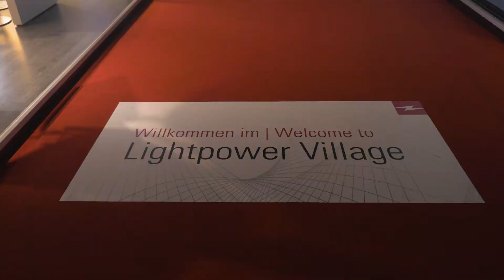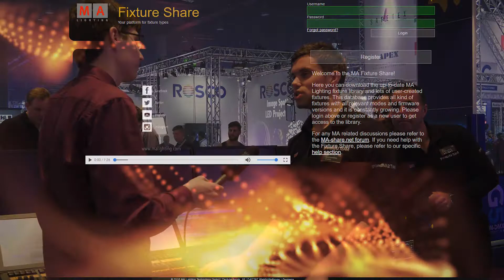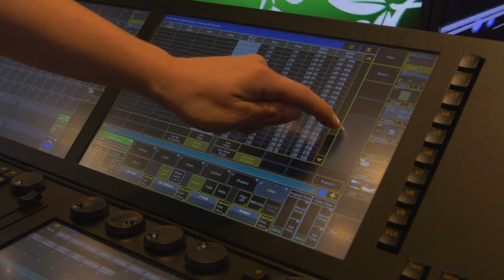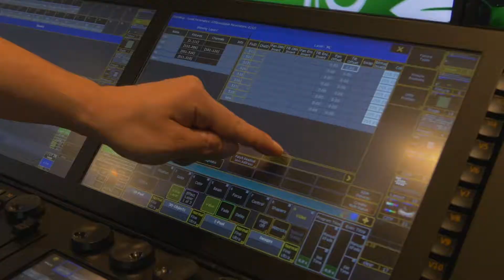PROlight+sound 2017 | MA Lighting - GrandMA2 Ver. 3.3 and more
MA Lighting glänzt dieses Jahr (2017) auf der PROlight+sound nicht nur mit der inzwischen etablierten dot2 Serie an Lichtsteuerpulten sondern auch mit einer neuen Softwareversion der GrandMA2 Serie und Verbesserungen bei der VPU!

Vielen Dank an Daniel Kannenberg für das Interview!